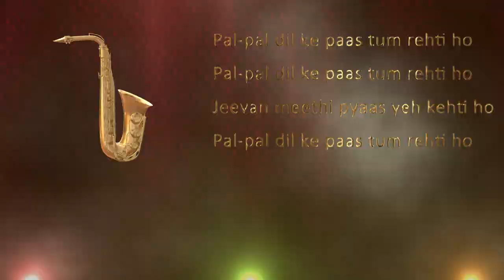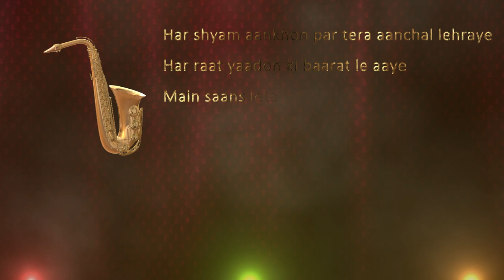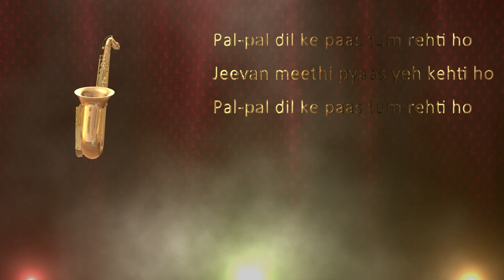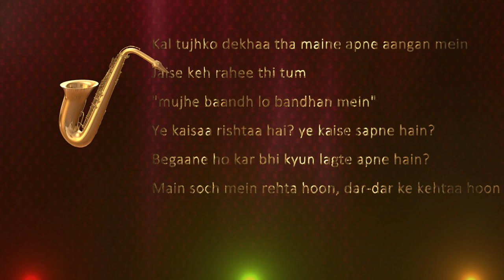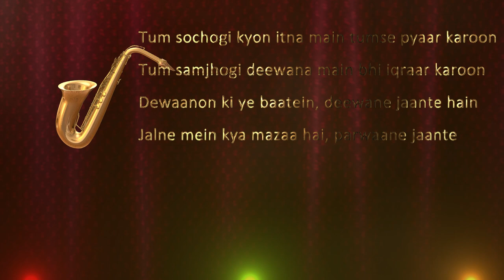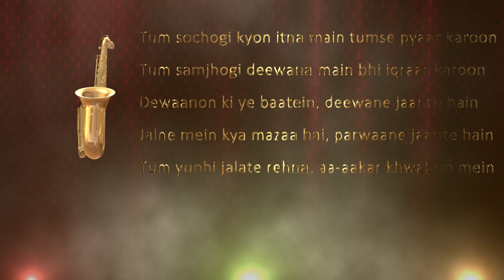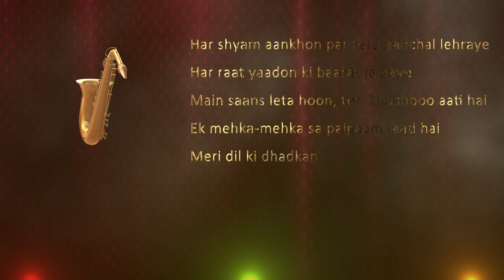Pal Pal Dil Paas | Hindi Film Instrumental | Saxophone | Manohari Singh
Song - Pal Pal Dil Ke Pass
Saxophone - Shri Manohari Singh
Lyrics Video - Gopal Dey